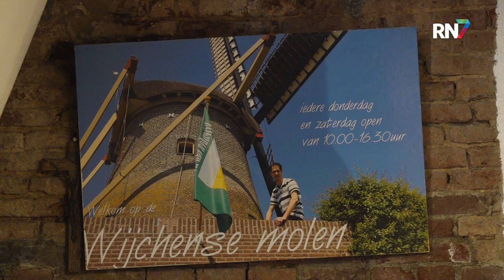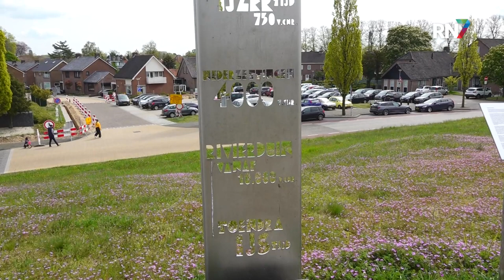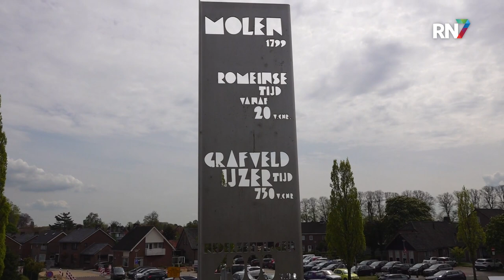Molenwinkel Wijchen bestaat 10 jaar || RN7 REGIONIEUWS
De molenwinkel in de Wijchense molen bestaat tien jaar, reden voor een feestje natuurlijk. De Wijchense molen heeft flink uitgepakt door een feestmaand te organiseren. In de maand mei is er daarom veel te doen rondom het tienjarig bestaan van de winkel.